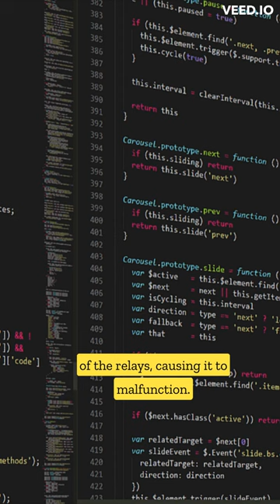First Computer Bug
Know the history of computer bug, History of programming bug.